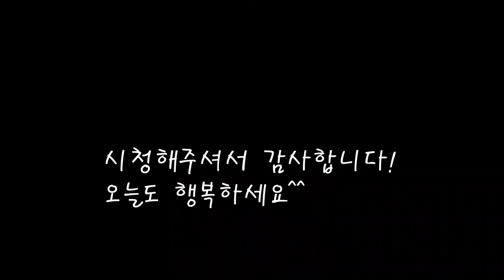백합조개 아욱국 끓이기/가을 영양식 아욱된장국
가을에 더욱맛있는 아욱으로 맛있는 된장국을 만들어요.
건강에좋은 아욱에 백합조개까지 넣어 더욱 깊은맛을 내어주네요.

[백합 아욱된장국]

*재료
아욱 330g
백합조개 760g
된장 3스푼(가득)=3큰술
물 500ccX3=1500cc

*만드는 법
1.아욱의 거친껍질부분을 까준다.
2.백합을 비벼가며 깨끗히 씻어내고 물을 붓고 끓여준다.
3.아욱을 잘라준뒤 짓이겨가며 씻어준다.(쓴맛을 빼주는 과정)
4.청양고추와 홍고추를 썰어준다.
5.백합이 끓때 찬물을 한컵넣고 더 끓여준다.
6.끓여낸 백합의 껍질을 까고 다시육수에 넣어준다.
7.된장을 풀어 육수에 넣고 끓여준다.
8.잘끓면 아욱과 청양고추,홍고추를 넣고 끓여준다.
9.펄펄 끓여주면 완성된다.